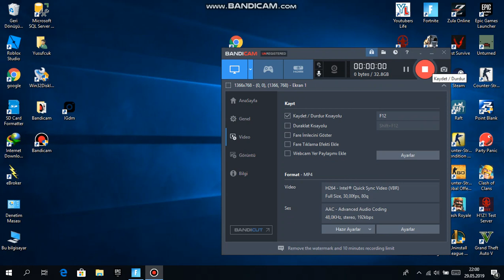ORTAMLARA AKIŞ SERİSİ 1[FORTNİTE]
Bence güzel bir video oldu hepinizi eylendirecek bir video hepinize iyi seyirler